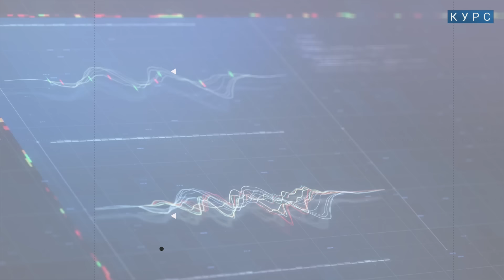Дмитрий ПОТАПЕНКО: Время покупать доллар, пока не вырос. Курс рубля и инфляция. Путин в КНДР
За неделю курс доллара опускался с 89 до 82 рублей, а потом поднимался до 87 рублей — с чем это связано и как долго будет продолжаться? Почему сейчас самое лучшее время купить валюты и каким будет курс доллара к российской валюте? Зачем Путин ездил в КНДР и Вьетнам? Сможет ли Россия обойти новые санкции? Почему в России растут цены и как остановить инфляцию? Насколько эффективны меры Эльвиры Набиуллиной и Центробанка? Рассказывает предприниматель Дмитрий Потапенко.

Смотрите программу «Курс» по субботам в 12-00 по московскому времени на @khodorkovskylive и не забывайте подписываться на канал, чтобы первыми узнавать о новых выпусках!

Таймкоды:
00:00 Начало
00:29 Доллар в Москве не купить дешевле 90,50 ₽
03:41 Каким будет курс доллара через неделю
04:42 Забываем про биржевые торги?
06:51 Курс Центробанка vs обменники
07:37 Надо закупаться долларом (от двух лет)
10:47 Как санкции скажутся на Китае
13:48 О пользе (и бесполезности) 14-го пакета санкций
15:32 Санкции не работают, пока есть Турция, Индия и Китай
16:24 Северная Корея выбирается из блокады?
17:47 Экономика КНДР
19:50 Затяжная война — гибель для экономики
21:29 Зачем Путину лететь во Вьетнам
23:03 Случится ли поворот на Восток?
25:09 Поднимет ли Центробанк ключевую ставку
27:51 Как можно побороть инфляцию
29:08 Инвестору надо есть — картошку или черную икру
30:42 Судьба Эльвиры Набиуллиной в Центробанке
32:28 На прощание — о хомяках